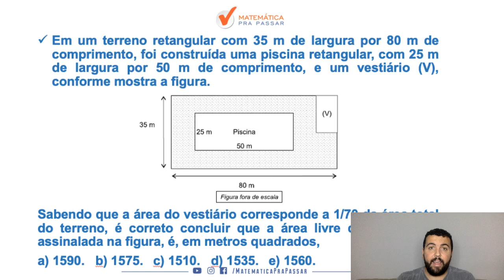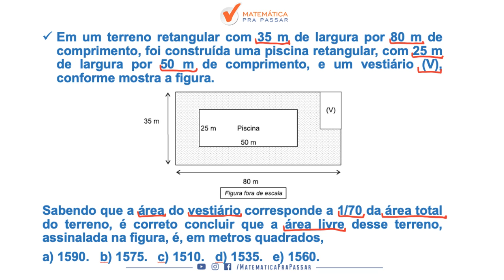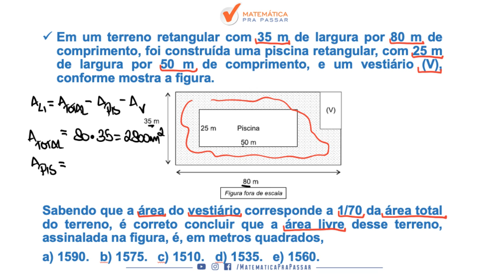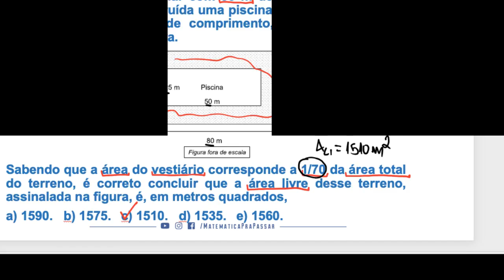CONCURSO MP-SP: COMO APRENDER ÁREAS.[2019]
Nesse vídeo nosso professor, Renato Oliveira, ensina COMO APRENDER ÁREAS com o MÉTODO MPP para você gabaritar a prova do MP-SP.

Em um terreno retangular com 35 m de largura por 80 m de comprimento, foi construída uma piscina retangular, com 25 m de largura por 50 m de comprimento, e um vestiário (V), conforme mostra a figura.

Sabendo que a área do vestiário corresponde a 1/70 da área total do terreno, é correto concluir que a área livre desse terreno, assinalada na figura, é, em metros quadrados,